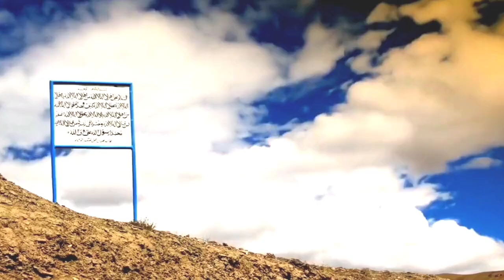《唐古拉传说》一个古老的故事，一个美丽的传说